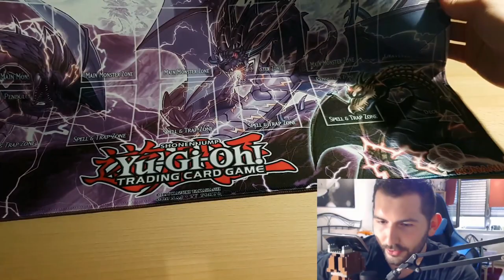Ich VERSCHENKE eine Yu-Gi-Oh Spielmatte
Jeder möchte doch wohl eine eigene Spielmatte haben oder? den Wunsch habe ich JackyD heute erfüllt. YUGIOH geht damit in eine neue Runde auf jackyDs Kanal mit neuem Playmat Design.  Ich hoffe ihr habt Spaß an meinem Kontent und lernt sogar etwas dabei in diesem Sinne bis zum nächsten Video.

Euer Aubertin.